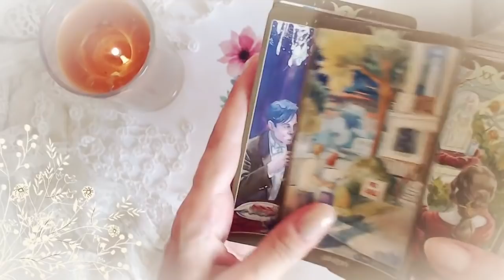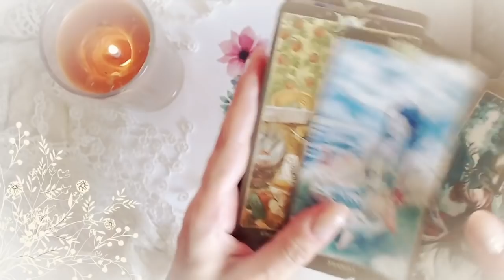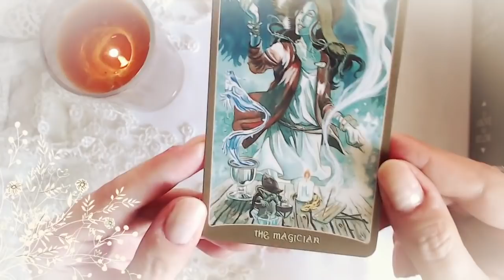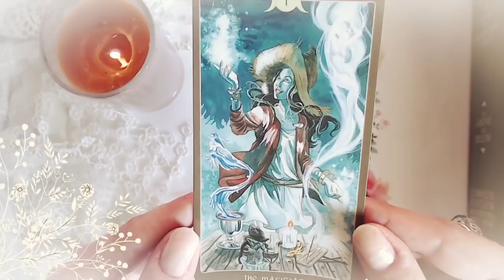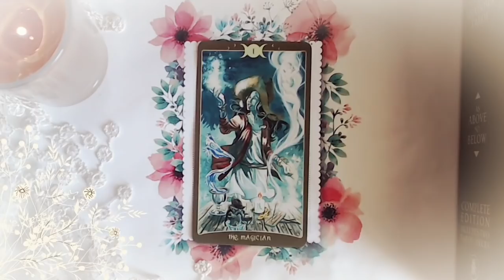Guidance du Mardi 7 Août 2018 [ Energie du jour ]